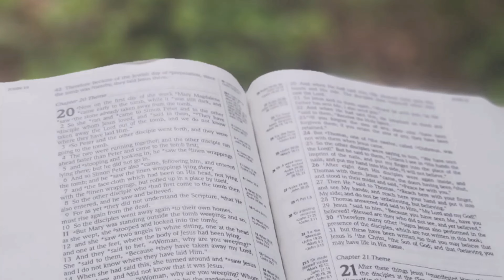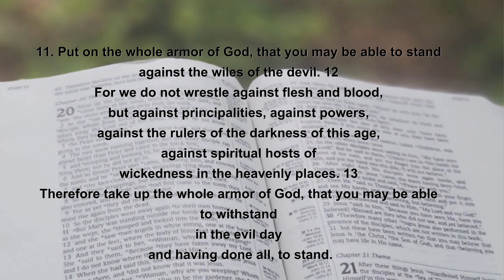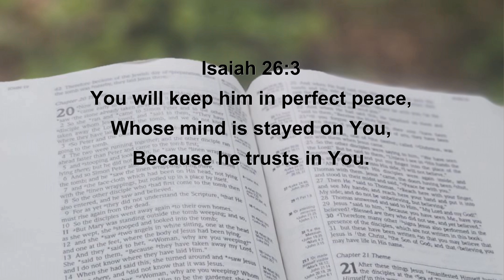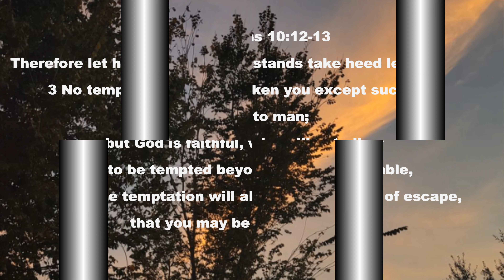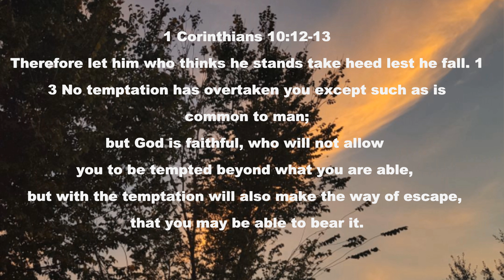How to Deal with Bad Thoughts! My 4 Fav Scriptures to Stop them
Let's Dive Deep, and be Blessed